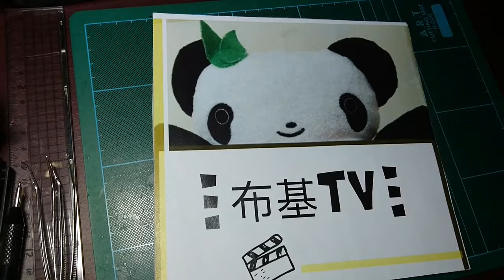【鋼鐵人】iron man，紙模型，紙模型製作，紙模型教學，公仔製作、公仔模型，公仔收藏，送禮物，馬克二號(Mark II )，鋼鐵俠，paper craft，藝工坊第九回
影片內容:

鋼鐵人，Q版紙模型第二彈!

藝工坊第九回

繼上一次的鋼鐵人，馬克一號(Mark I)後，這個影片延續此系列
藝工坊交大家製作鋼鐵人，馬克二號(Mark II )的可愛紙模型，面罩也是可以打開，可以看到裡面可愛的東尼史塔克!!

如果你對鋼鐵人也有興趣，千萬不能錯過這一系列(ˊ之後會陸續推出不同的鋼鐵人盔甲)
製作完小巧可愛，適合擺放當裝飾品!
或是當禮物和玩具
如果你有朋友也喜歡鋼鐵人，而你也剛好要送這個朋友禮物，那這個Q版鋼鐵人或許蠻適合，簡單容易製作，並且能表達滿滿的心意!

持續關注我的頻道，之後會再有其他馬克系列，別錯過囉!!

By布雷諾

Iron man's cute paper model, this video show you the process of the production.
and then I will have more power to make more art works!

相關影片

LuLuzela 紙模型制作教室2 - Iron Man Mark II